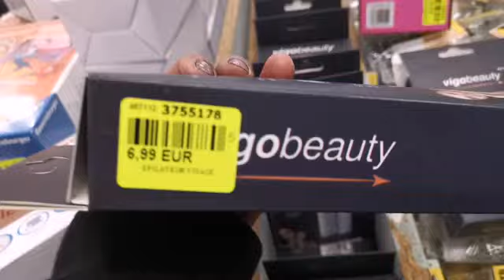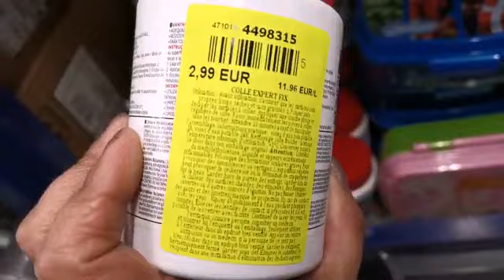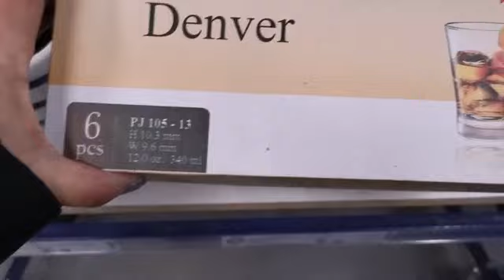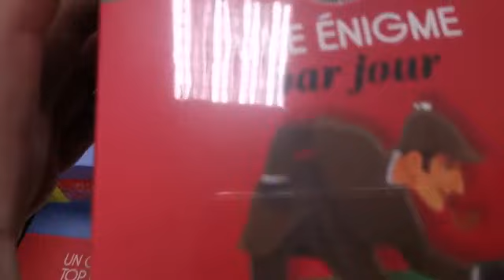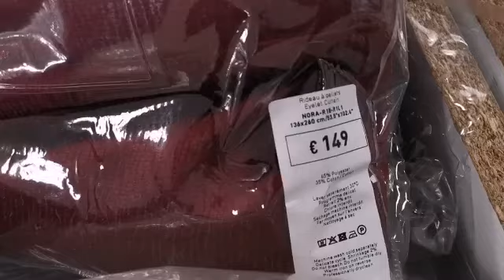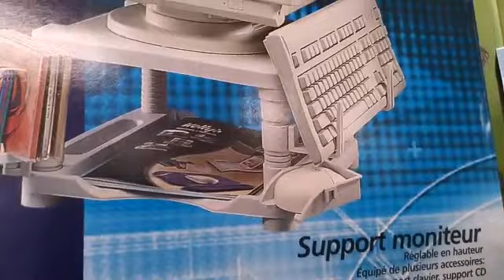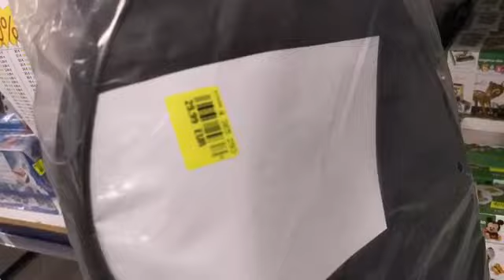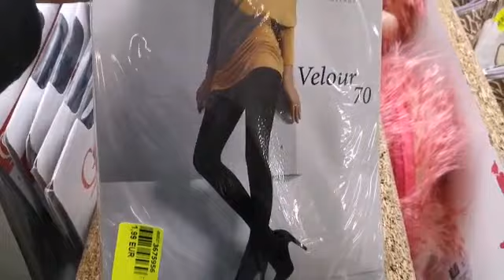NOZ, des articles - 80 pourcent😯